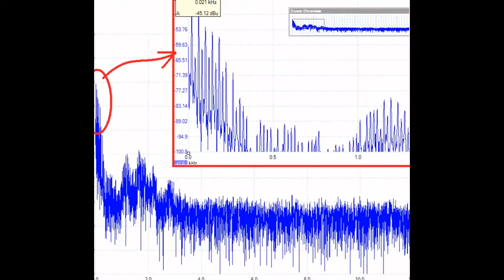スライドショー 音圧測定装置（超音波テスター）を利用した実験